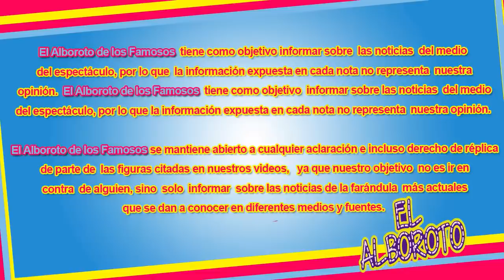Poncho de Anda y Fernando del solar ahora tendran que verse a diario en Hoy